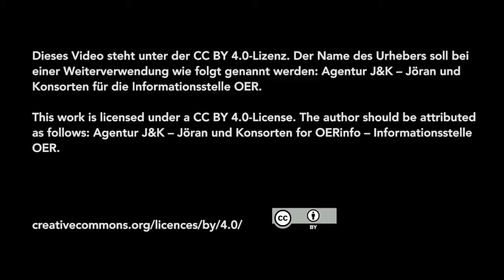Warum es wichtig ist, Vorschläge für den Entwurf zur OER-Empfehlung der UNESCO einzureichen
Gasper Hrastelj im Gespräch zum Verfahren der Einreichung von Vorschlägen

Die UNESCO ruft dazu auf, bis zum 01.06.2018 den Entwurf der Empfehlung zu OER zu ergänzen. Mit dem Konsultationsprozess bereitet die UNESCO die geplante Verabschiedung der Empfehlung auf der nächsten Generalversammlung im Frühjahr 2019 vor. Im Video-Interview für OERinfo erläutert Gasper Hrastelj die Hintergründe und den Ablauf des UNESCO-Konsultationsprozesses.

Dieses Video ist Teil einer Interview-Reihe von der Tagung OEglobal, die vom 24. bis 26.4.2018 in Delft, Niederlande stattfand. Die Videos wurden gestaltet von Jöran Muuß-Merholz (vor der Kamera) und Christopher Dies (hinter der Kamera).